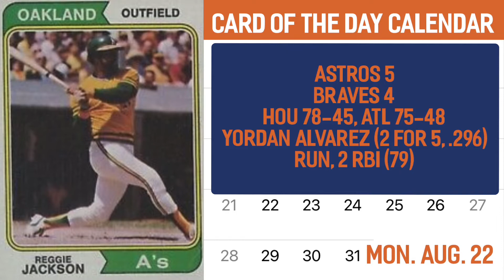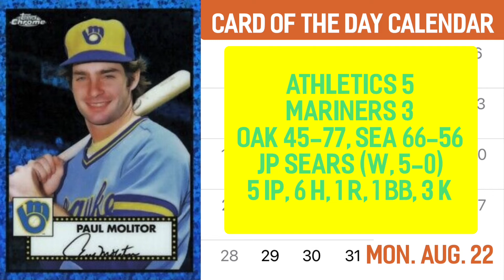The Doc joined a rare club on this day in 1984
The Doc, Dr. K, or any of several other potential nicknames, was dominant in the mid-1980s. Find out what he did on this day in 1984 to make him just the third player to accomplish the feat.
In addition, the A’s hit a home run sandwich (or something to that effect), we have baseball birthdays and all the scores and highlights from Sunday in MLB.
Get it all on the Card of the Day Calendar, your daily dose of baseball, every morning, all season long.